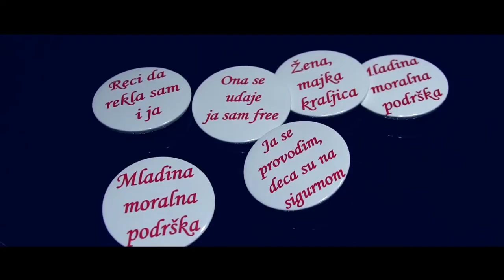Jelena & Girls DEVOJAČKO VEČE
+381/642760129